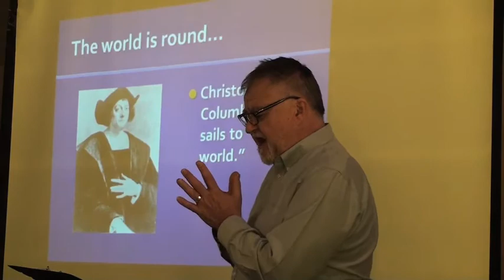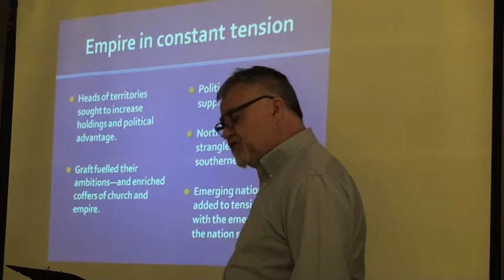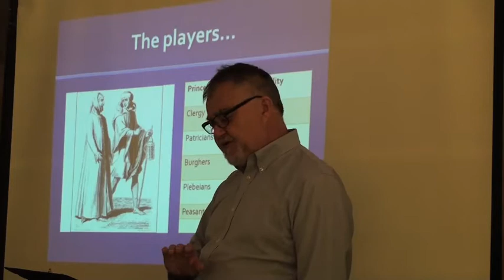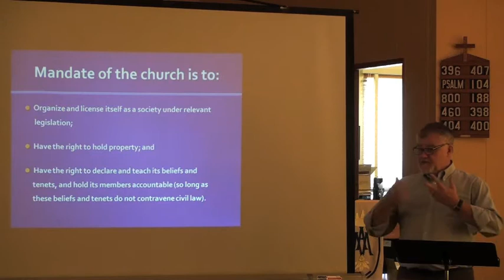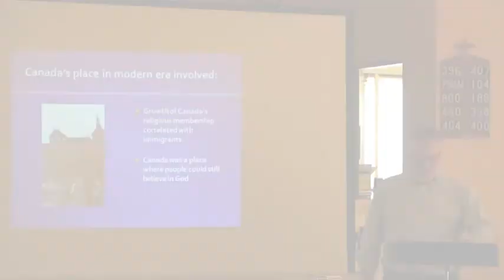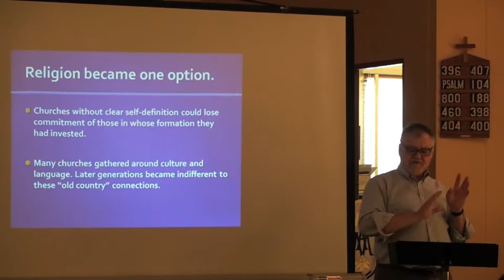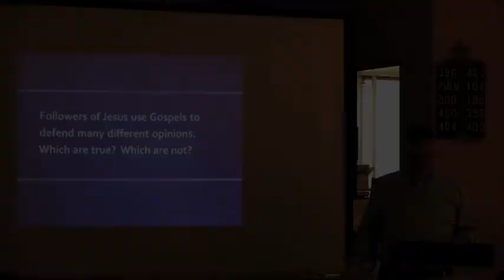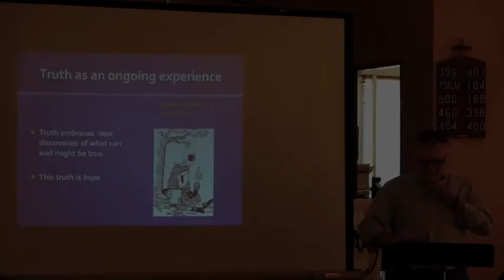Raymond Schultz - Renewing Lutheranism in a Postmodern World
From a series of lectures by retired National Bishop, Raymond Schultz.